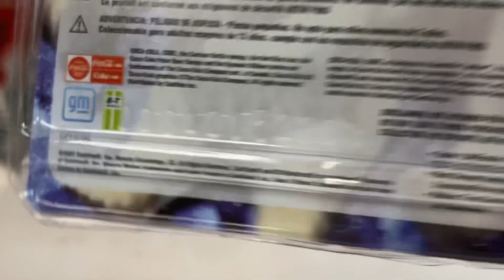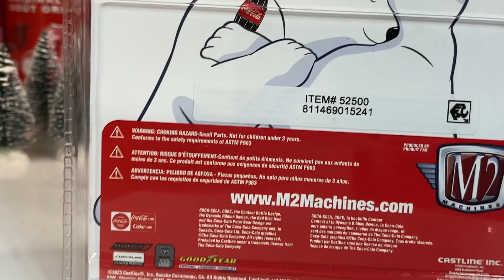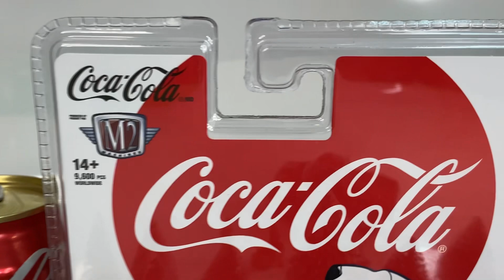M2. 1974 DODGE W200 POWER WAGON.